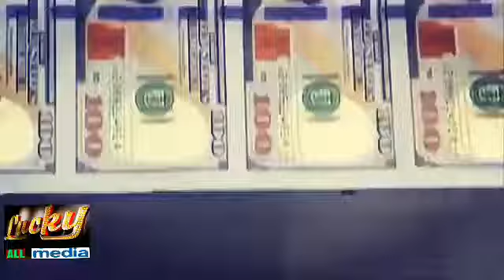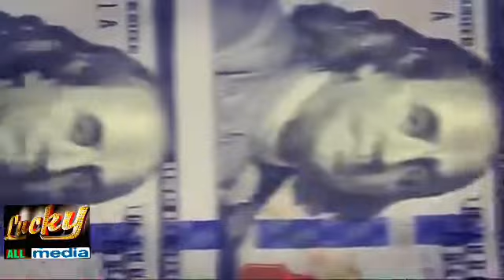ሰበር ዜና-Esat Amharic News 20 Jan 2018